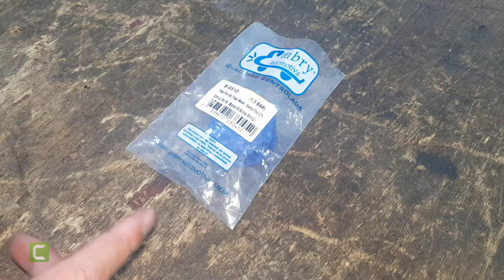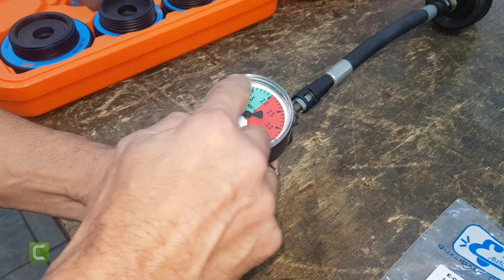Como testar tampa do reservatório do radiador sistema de arrefecimento reservatório expansão motor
As tampas de radiadores possuem válvulas de alívio para liberar a pressão do sistema de arrefecimento. Além disso, a tampa do radiador ajuda a manter o sistema de arrefecimento hermeticamente fechado

Como testar tampa do reservatório de agua do radiador do motor reservatório expansão sistema  motor